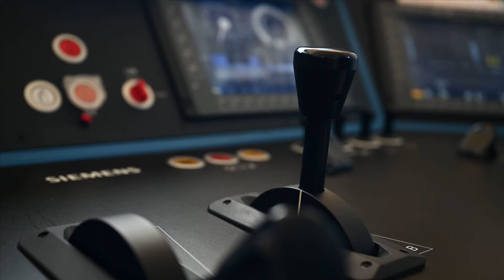EVG125 - Grußwort von DB Cargo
Zu unserem 125-jährigen Jubiläum haben uns viele Glückwünsche erreicht. Darunter auch ein Grußwort aus dem Güterverkehr. Danke an DB Cargo. Einfach ein güter Beitrag!